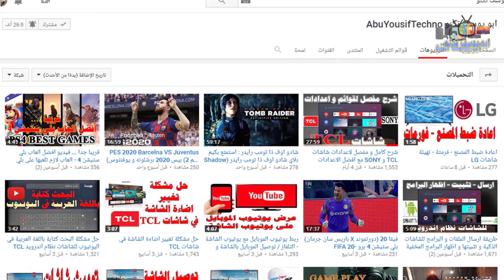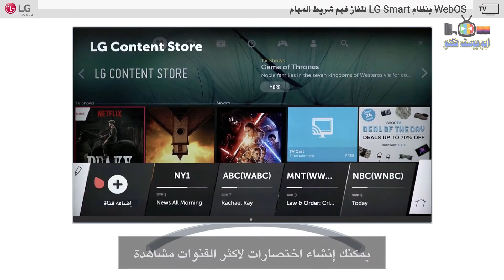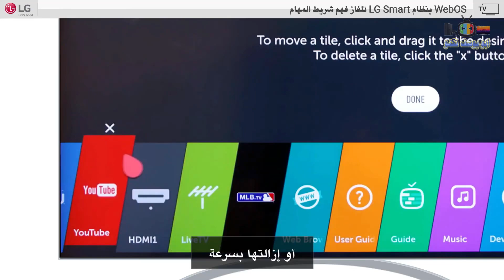#132 شرح القائمة الرئيسية لشاشات LG - ال جي (بالتعاون مع LG المشرق العربي)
Telegram : ayt2022 – أبو يوسف تكنو

فيديوهات شروحات لشاشات LG في القناة أيضا :-

رابط فيديو LG OLED C1 | فتح صندوق شاشة ال جي اوليد سي 1 قياس 48 بوصة بدقة 4K مع دولبي فيشن و اتموس و (Hz 120 FPS) مع اهم الميزات.

فيس بوك شركة الأقصى : LGAQSA - Alaksa - الاقصى Alaksa

انستغرام شركة الأقصى : lg.aksa@

رابط فيديو افضل نوع تلفزيون و شاشة 2022 - شرح عام عن انواع الشاشات و افضل نوع و الفروقات بين انواع الشاشات

رابط فيديو شرح عن أنواع HDR للشاشات | الفروقات بين HDR 10 و +10 HDR و DOLBY VISION و ايهم افضل تقنية

5- شاشة ال جي l توليف الريسيفر - الدش  القنوات - بحث القنوات في شاشات LG ال جي/ LG TV Channels search

10- ضبط شاشة ال جي LG الجديدة لاول مره او بعد اعادة ضبط المصنع (بالتعاون مع LG المشرق العربي)

11- كيفية تنزيل و تثبيت و الغاء التطبيقات في شاشات ال جي الذكية - DOWNLOAD INSTALL UNINSTALL APPS ON LG

12- كل ما تريد معرفته عن القائمة الرئيسية لشاشات ال جي (بالتعاون مع LG المشرق العربي)

13- شاشات LG - ال جي - معلومات شامله و كامله عن شاشات ال جي و الموديلات و الأنواع و نظام WEBOS

14- افضل نوع تلفزيون و شاشة لسنة 2020 و شرح عام عن أنواع الشاشات و الفروقات بين أنواع الشاشات

15- افضل شاشات الألعاب لبلي ستيشن 5 و اكس بوكس سيريس اكس و اس - BEST TV`S FOR PS5 & XBOX SERIES X & S

فيديوهات أخرى في القناة :-

1- شرح ريموت كنترول شاشات TCL - تي سي ال الريموت السحري - الذكي - الصغير لموديلات 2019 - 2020

4- تحويل شاشات (تي سي ال - TCL - دنكا DENKA - الحافظ ALHAFIDH) الى التشغيل التلقائي بدون ريموت

6- طريقة ارسال الملفات و البرامج للشاشات الذكية و تثبيتها و اظهار البرامج المخفية مثل شاهد و سينمانا لشاشات TCL SONY SKYWORTH TV BOX و اية اجهزة تعمل بنظام اندرويد 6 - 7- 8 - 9

8- شرح كامل لا عدادات شاشات نظام اندرويد 8 (TCL - سوني - هايسنس - توشيبا - دنكا - الحافظ - كلاس برو)

9- افضل متجر تطبيقات للشاشات الذكية نظام اندرويد ANDROID TV - متجر ابتويد للشاشات APTOIDE TV APPS STORE

11- حل مشكلة البحث كتابة باللغة العربية في اليوتيوب للشاشات نظام اندرويد TCL SONY SKYWORTH DENKA